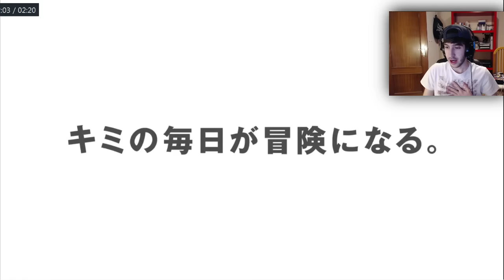NUEVO TRAILER DE POKÉMON SOL Y LUNA - ATAQUES SINÉRGICOS, MONTAR EN LAPRAS Y MÁS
Reglas Grilulocke
Reglas:
- Se puede capturar el primer pokémon de la ruta que no tenga ya capturado el otro.
- No hay vidas, en su lugar hay un marcador de muertes, quien acabe con menos muertes gana.
- Si un Pokemon no inicial muere, no se podrá usar más.
- Si pierdes un combate en el cual tus iniciales han perdido su última vida, pierdes el Locke.
- Cada dos medallas, se hará un combate en Showdown Grillo vs Lugre.
- Quien gane el combate podrá girar la RULETA DE LAS RECOMPENSAS.
- No podemos comprar Pociones
- 10 Pokéballs por ciudad
- Sólo se puede usar objetos de revivir a los iniciales del juego en el caso de que tengan vidas.
- Sólo podemos curar a los pokémon dentro de los combates, no fuera de ellos.
- Se puede usar el acelerador del emulador sólo en momentos aburridos o en combates (menos en combates importantes).
- La Ruleta de las Recompensas se explicará más adelante en la primera batalla Grillo vs Lugre

Cuentas en Showdown:
GrilloGrillao / Lugreon